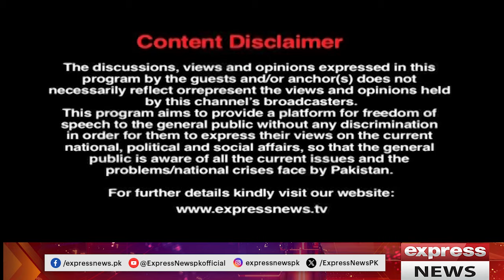State Craft With Syed Muzammil Shah|How Agitation Culture Ends In Pakistan's Politics| 18 March 2024